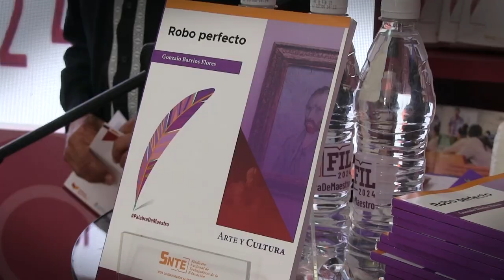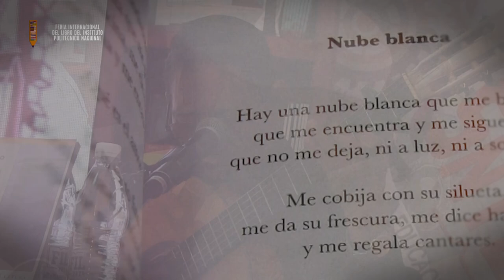FIL-IPN, Presentación de obra literaria "Robo perfecto"